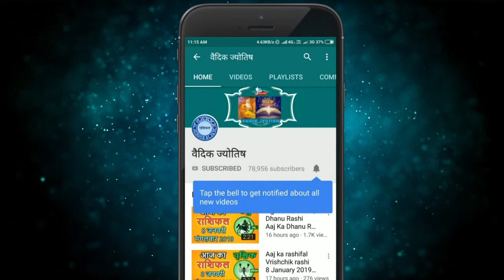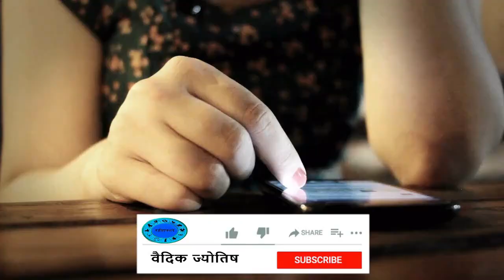कुम्भ राशि 13 अप्रैल मंगलवार | Aaj Ka Kumbh Rashifal | Kumbh Rashi 13 April 2021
13 April kumbh rashi
kumbh rashiJuly 2021
Dainik Rashifal,Horoscope,Astrology
13  अप्रैल   कुम्भ राशि
आज का राशिफल कुम्भ राशि
कुम्भ राशिफल